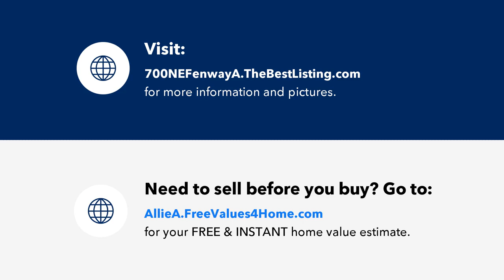700 NE Fenway Avenue, Bartlesville, OK Presented by Allie Atkinson.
Contact Allie Atkinson for more information.

Welcome Home! This property offers a turnkey experience, allowing you to settle in effortlessly and enjoy the best of modern living. The home is a haven of convenience, boasting an open floor plan that seamlessly connects living spaces, creating an inviting atmosphere for both relaxation and entertaining. The cabinets, pantry, and breakfast bar in the kitchen are a testament to the thought put into every detail of this residence. The kitchen is a true gem with oak cabinets that offer ample storage, a convenient pantry, and a welcoming breakfast bar. For your convenience, the refrigerator is included, making your move-in experience even smoother. A generous yard, enveloped by a privacy fence, offers an ideal space for energetic pups or leisurely gatherings. Your very own oasis where you can enjoy outdoor activities with peace of mind.